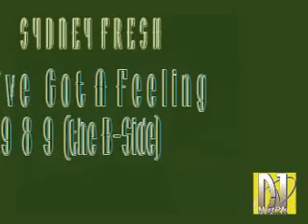Sydney Fresh - I´ve Got A Feeling (1989)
Sydney Fresh - I´ve Got A Feeling (1989), the B-Side from "The Party Just began" with the sample from "Gary L. - Time To Party". Vinyl-rip by DJNet2k